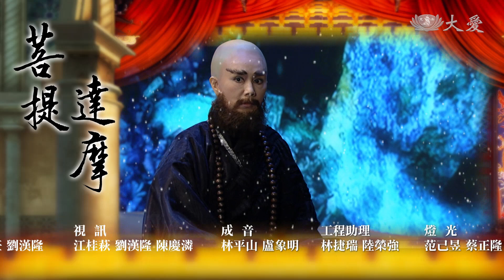【高僧行誼】20190808 - 菩提達摩導讀 - 第19集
我們隨著高僧傳，彷彿跟著高僧再走一回他艱辛的人生路，而演繹高僧傳，更要深入高僧的心靈世界。

主持人 陳奕帆,歷史評論家 余遠炫,高僧傳製作人 孫翠鳳

(17071251)